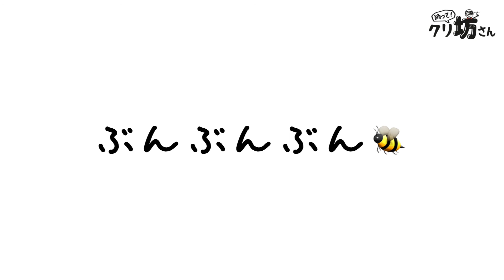【童謡ダンス】ぶんぶんぶん【踊って！クリ坊さん】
「ぶんぶんぶん」

ぶんぶんぶん🐝働き者のハチさんが甘〜い蜜を集めるよ🐝

クリ坊さんへの感想等、ぜひコメント欄にいただけたらと思います。

【踊って！クリ坊さん】

▼略歴
東京都JAZZ HIPHOP出身。都内某所でバイトリーダーを務める。
「ダンスの力」と「最高のパフォーマンス」を追い続けてゆくうちに、顔面が丸くなり始める。
YouTube上で各地に出没しありとあらゆる表現を展開していく。
ダンスで世界を一つに！をモットーにジャンルを超えた表現活動を続けている。